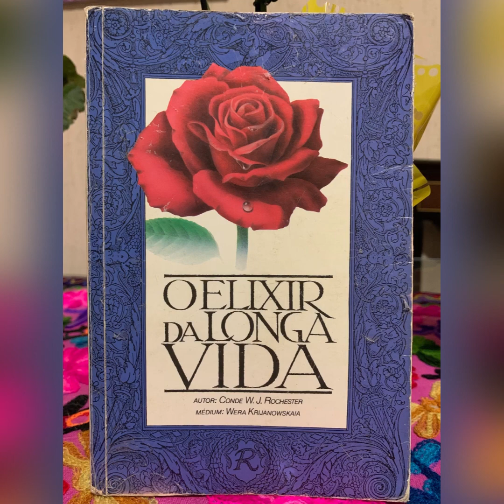O Elixir da Longa Vida - Capítulo 3